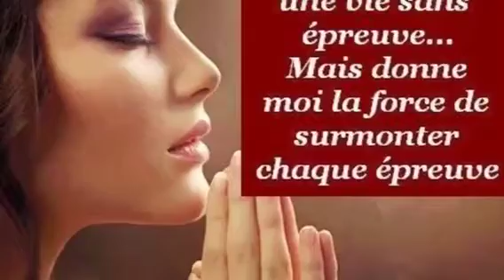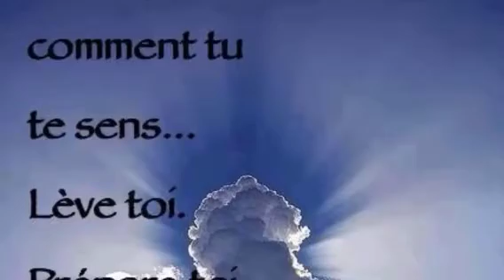G.i Joe ~ Entre l'hôpital et le bercail...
Chanson que j'ai écrite pour une fan qui me supporte et que j'admire pour sa force et sa détermination :)
Pour Isabelle Vandal et ses proches xx